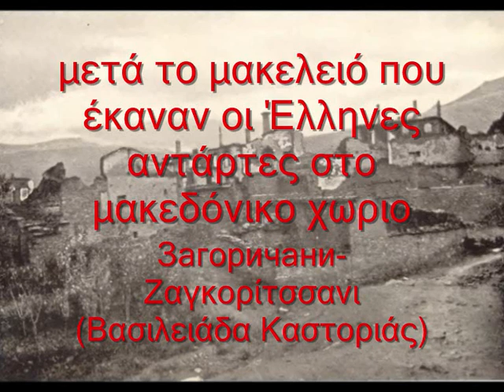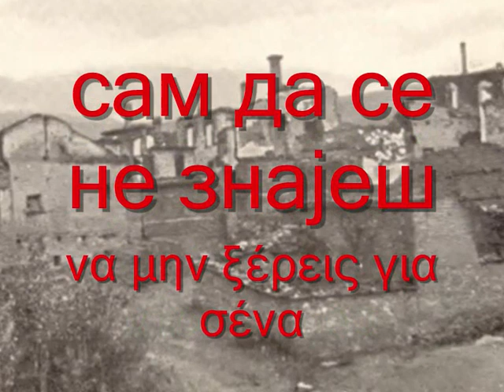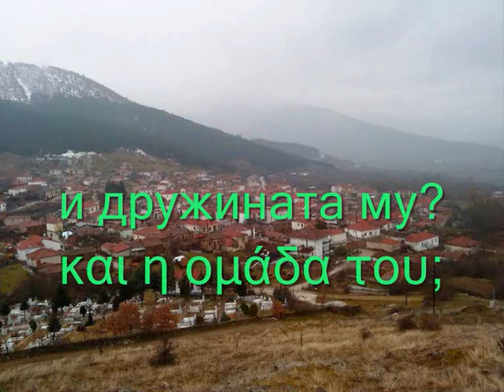Народе Македонски Μακεδόνικε λαέ.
Сите видеа имаат за цел да ја промовираат македонската традиција и да не се насочени кон приходи преку авторските права во сопственост на креаторите Народе Македонски Μακεδόνικε λαέ.ΜΕ ΜΑΚΕΔΟΝΙΚΟΥΣ ΚΑΙ ΕΛΛΗΝΙΚΟΥΣ ΥΠΟΤΙΤΛΟΥΣ.. ΣΕ ΕΛΕΥΘΕΡΗ ΜΕΤΑΦΡΑΣΗ. : ΣΤΙΣ ΦΩΤΟΓΡΑΦΙΕΣ ΑΠΕΙΚΟΝΊΖΕΤΑΙ Η ΒΑΣΙΛΕΙΑΔΑ ΚΑΣΤΟΡΙΑΣ. Слики прикажано во Загоричани Костур